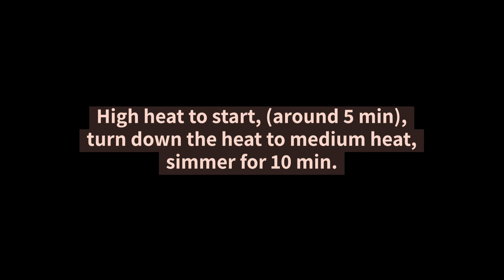Sustainable veggie stock : Mæst food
Using your own stock reads sustainability since you don’t need to through away the package, also you can utilize vegetable trims.
Ingredients:
* Vegetable trims (carrot peels, onion skins, celery ends, mushroom stems, etc.) around 50-100g
* Water 2L
Instructions:
* Collect Vegetable Trims: As you prepare vegetables for your meals, save the trimmings such as carrot peels, onion skins, celery ends, and mushroom stems etc. Avoid using trimmings from strong-flavored vegetables like brassicas (cabbage, broccoli, etc.) and melon-kinds.
* Optional Roasting (if not feeling lazy): Preheat your oven to 350°F (175°C). Spread the vegetable trims on a baking sheet and roast them for about 20 minutes until they are lightly browned. This step adds depth of flavor to your stock. However, if you're short on time or feeling lazy, you can skip this step.
* Prepare the Stock: Transfer the roasted (or raw) vegetable trims to a large stewing pot. Cover them with water, ensuring the trims are submerged.
* Simmer: Place the pot over high heat and bring the water to a boil. Once it reaches a boil, reduce the heat to medium and let the mixture simmer for about 10 minutes. This allows the flavors from the vegetables to infuse into the water.
* Steep: After simmering, remove the pot from the heat and cover it with a lid. Let the vegetable trims steep in the hot water for an additional 20 minutes. This further enhances the flavor of the stock.
* Strain: Using a fine mesh strainer or cheesecloth, strain the liquid from the pot into a clean container, discarding the vegetable trims. Press down on the solids to extract as much liquid as possible.
* Cool and Store: Allow the vegetable trim stock to cool completely before transferring it to airtight containers. Store the stock in the refrigerator for immediate use or freeze it for later use.
This homemade vegetable trim stock adds rich flavor to soups, stews, sauces, and various other dishes, while also reducing food waste by utilizing vegetable scraps that would otherwise be discarded. Enjoy!

Recipe : Tomoko Tahara( ) IG @tomokotahara1014@ tomokotahara

Mæst food is providing unique vegan dining experiences.